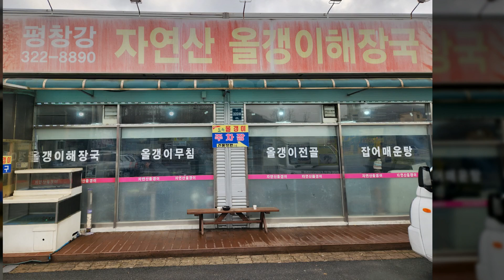평창강올갱이해장국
지도제공 :
네이버 지도